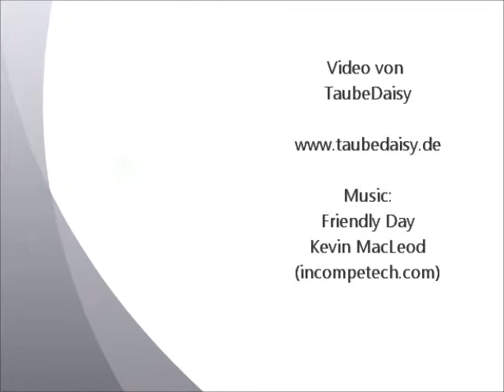Elsterpurzler gelb, Culbutant Pie jaune, Exposition Avicole 2013 Village-Neuf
Old German Magpie Tumbler yellow, Capitombolante tedesco pica giallo
Kleintierausstellung, Exposition Avicole Village-Neuf, France.
Video von TaubeDaisy. Taubenrassen A-Z.